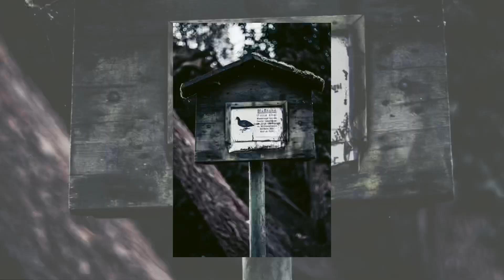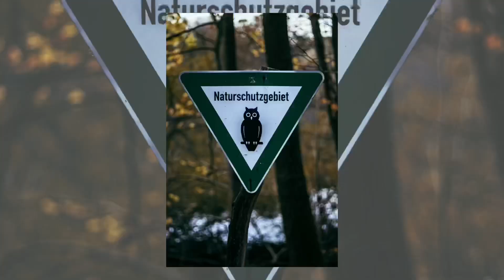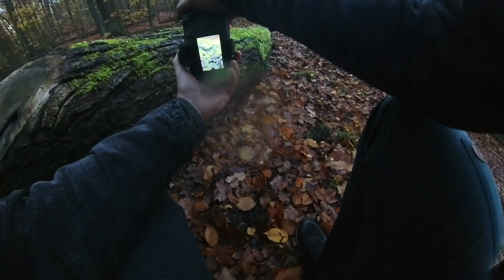Relaxing POV AUTUMN PHOTOWALK (Canon 90D/50mm)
Am Wochenende mal kurz raus und schauen was man alles im Herbst so vor die Linse bekommt bei einem kleinen Spaziergang.